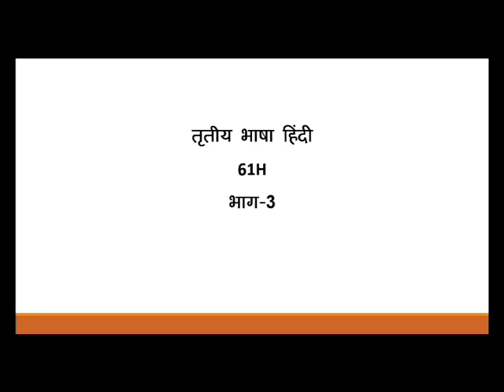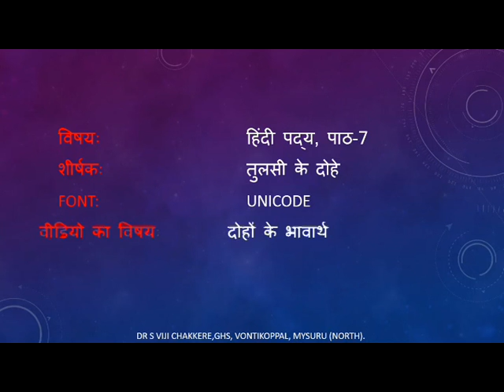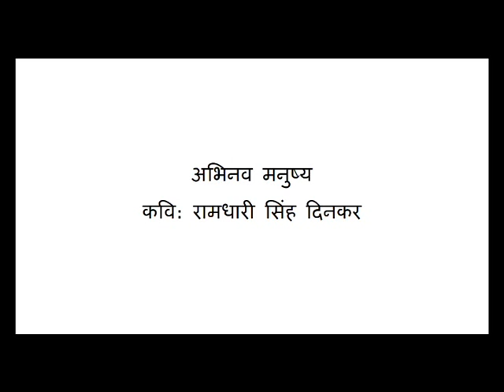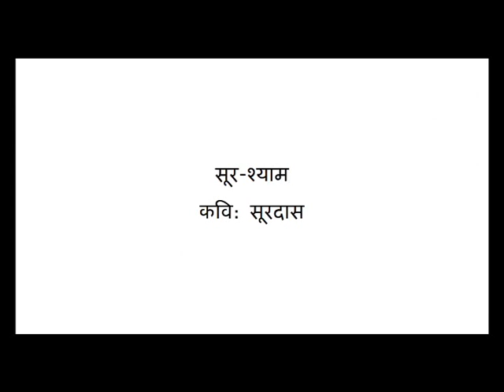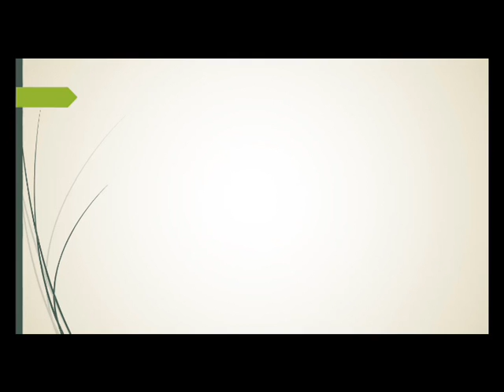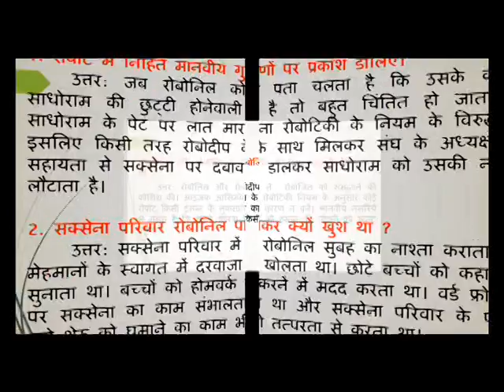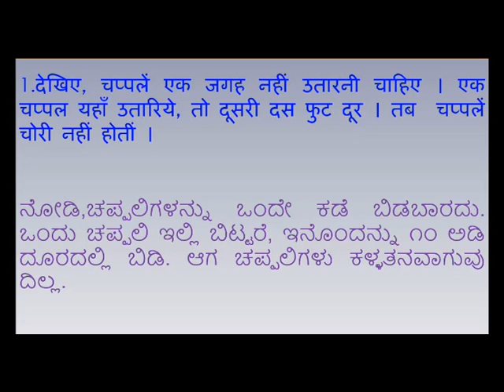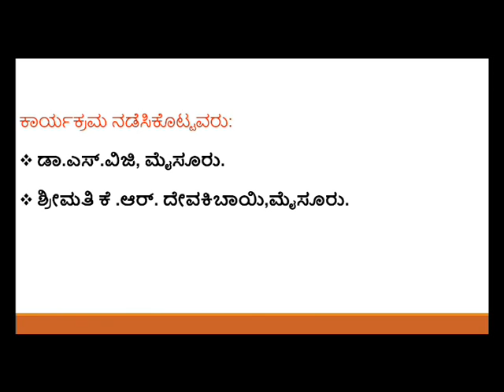HINDI PART 03